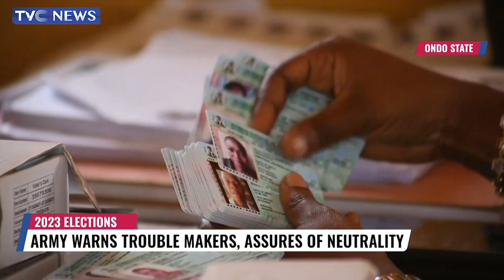Army Warns Trouble Makers, Assures Of Neutrality Ahead 2023 Polls